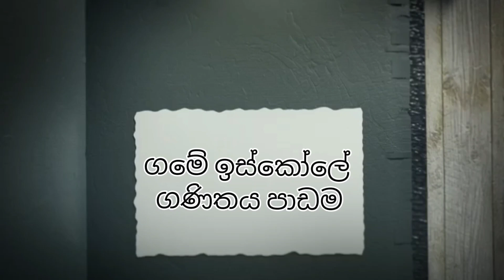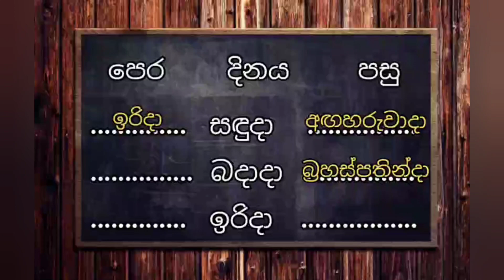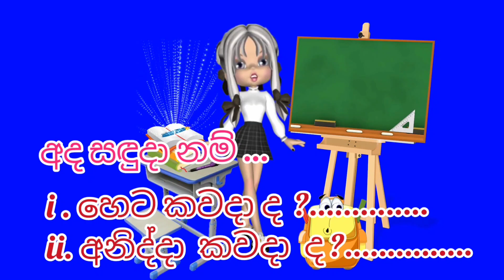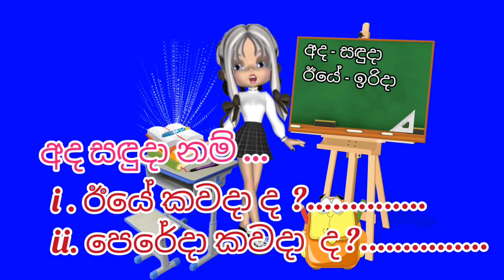Time - week days -කාලය-සතියේ දවස් මතක තබා ගනිමු - scholarship lesson -ganitha gatalu - game iskole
Time - week days -කාලය-සතියේ දවස් මතක තබා ගනිමු - scholarship lesson -ganitha gatalu - game iskole -ganitha gatalu - ගණිත ගැටළු

 This lesson is designed to develop the math skills of elementary children.ප්‍රාථමික දරුවන්ගගේ ගණිත හැකියාව වර්ධනය කිරීමේ අරමුණෙන් මෙම පාඩම නිර්මාණය කර ඇත.

ඉදිරිපත් කිරීම -  පාසල් ගුරු සෙව්වන්දි අබේකෝන් I Presented by Sewwandi Abeykoon, Government School Teacher ( B.A special psychology - U.S.J.P) Dip.counseling psychology ( MHF)